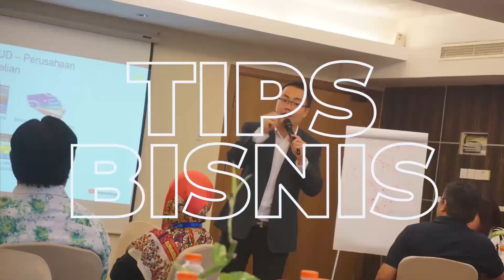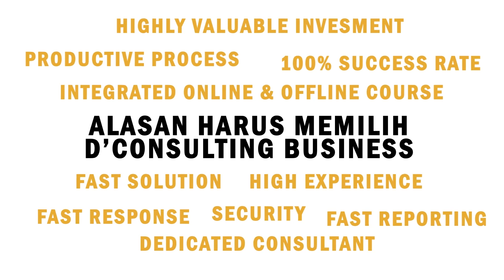OPTIMALISASI MEDIA DIGITAL UNTUK MENINGKATKAN OMZET UMKM | YOSEF ABAS - SEKOLAH PEBISNIS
optimalisasi media digital untuk meningkatkan omzet umkm

Meningkatkan omzet di masa pandemi bukan suatu yang MUSTAHIL apalagi untuk UMKM!

Sekarang sudah masuk eranya serba digital, ini kesempatan yang bagus untuk para pengusaha UMKM terjun disana juga.

Dengan mengoptimalisasikan media digital untuk penjualan, para pengusaha UMKM sudah bisa menjangkau banyak orang di seluruh penjuru negeri.

Mau tau bagaimana mengoptimalkan media digital untuk penjualan UMKM? Simak video kali ini Bersama Pak Yosef Abas (Founder Sekolah Pebisnis)